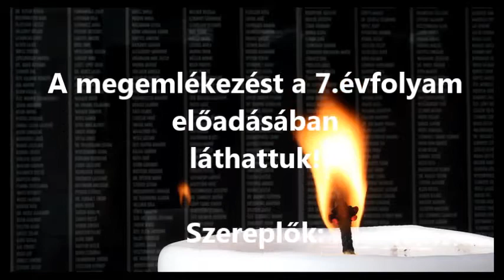holokauszt_emléknap_szecsosuli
A tápiószecsői Széchenyi István Általános Iskola megemlékezése a Holokauszt Magyarországi Áldozatainak Emléknapján 2014. április 15-én.